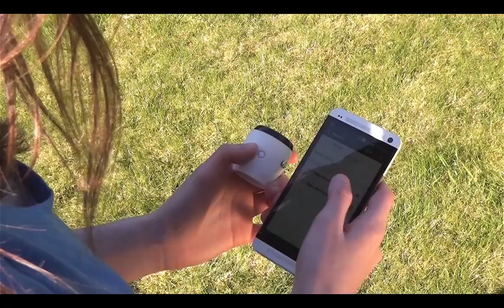Mighty Music Engine Bluetooth Speaker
The problem with taking a Bluetooth speaker when you're out and about is the size. Not any longer. Unleash the beat with the Mighty Music Engine, one of the world's smallest Bluetooth speakers!

Shaped like an aeroplane's jet engine, this tiny speaker is designed to be ultra-portable and extra loud, and packs a serious punch in the volume stakes! With a durable, silicone outer and a handy lanyard the Mighty Music Engine has been created to go anywhere and everywhere. Plus it connects wirelessly to Bluetooth, so music, movies and games can be pumped out with a crystal clear sound.

Specifications:

- Bluetooth enabled
- Measures 4.1cm in height
- Re-charge using USB cable (included)]
- Clear and Loud Audio
- 3 Hours Playback on Full Volume
- Rechargeable Battery (1 Hour Charge Time)
- Bluetooth Connectivity (Suitable for smartphones, laptops, tablets etc)
- Splash-proof